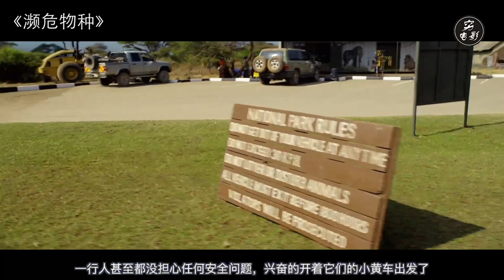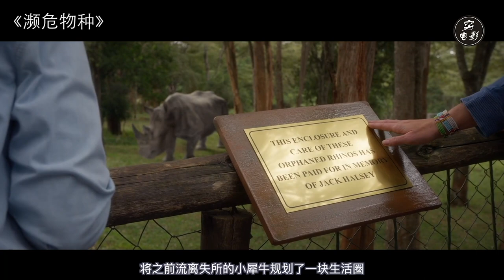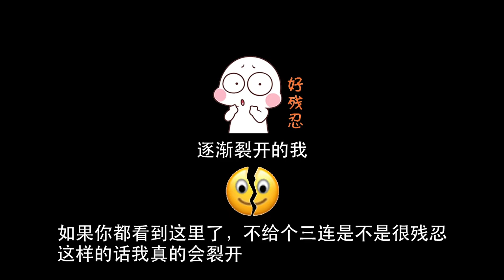【穷电影】5人作死踏入禁区探险，发生车祸被困，还成为恐怖生物的盘中餐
5人作死踏入禁区探险，发生车祸被困，还成为恐怖生物的盘中餐